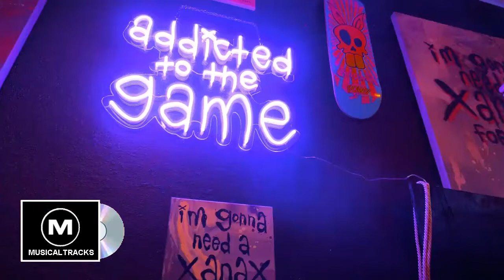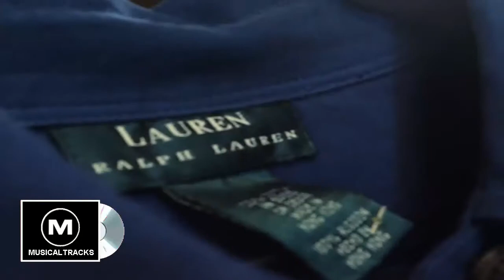Braxxx free no copyright music by musicaltracks